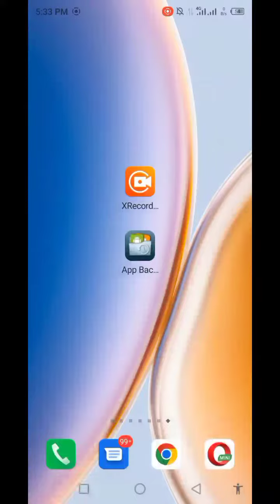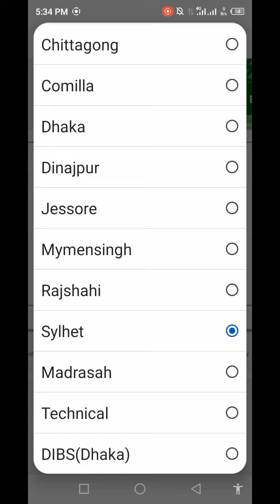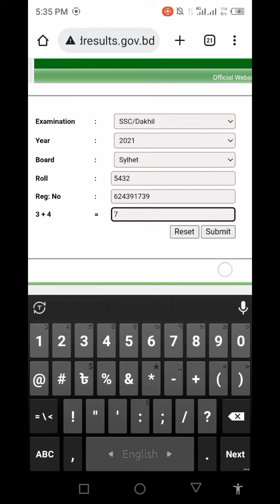ssc result কিভাবে দেখবো | ssc result kivabe dekhbo | ssc 2022 result দেখার নিয়ম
এসএসসি রেজাল্ট কিভাবে দেখবো